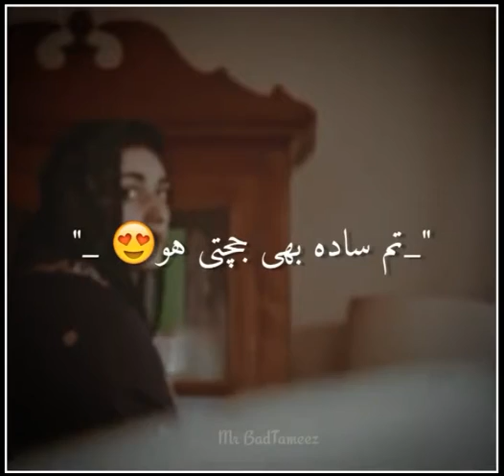Sarah Khan - Jab Deemeh Deemeh Hasti Ho - Parizaad - WhatsApp Status - Mr BadTameez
Note:-
All the copyrights of the background music that are used in this video are owned by it's respective owners.And i really appreciate them.If any of the owners have a problem with your background and, music used here.